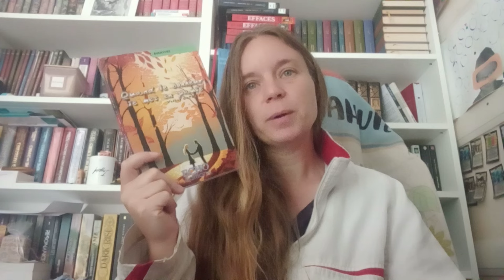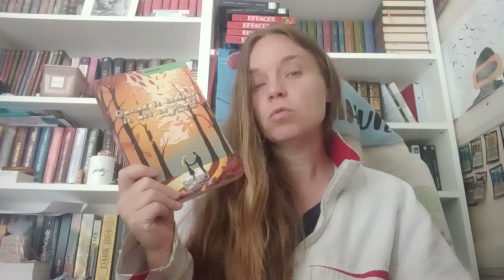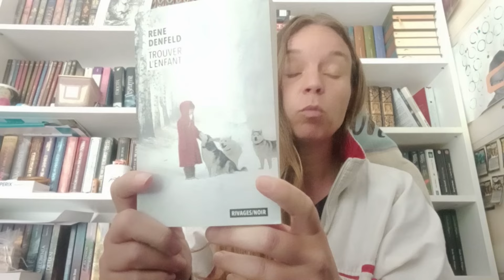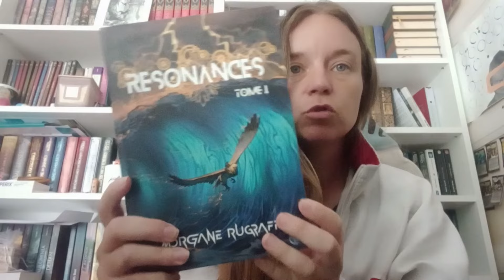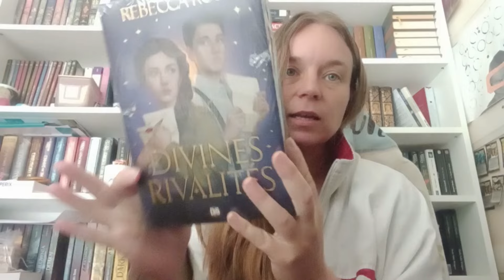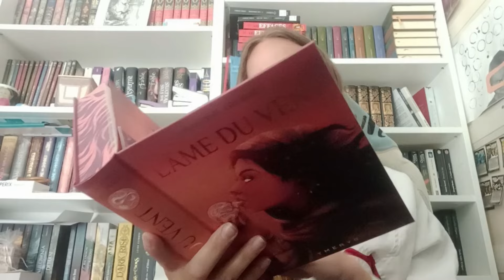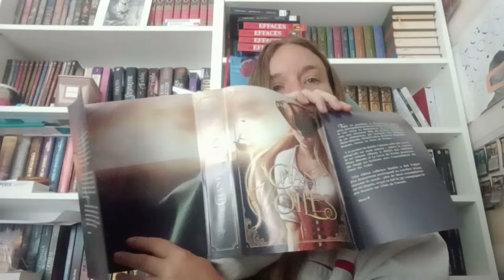BILAN MI ANNEE 2024